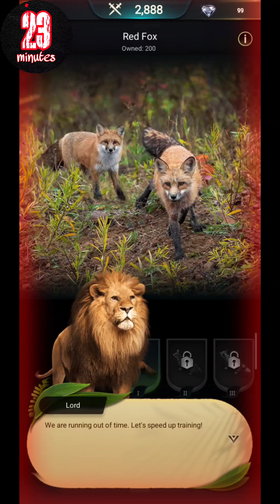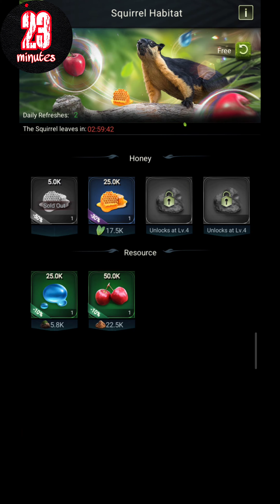Beast Lord - Review [MOBILE GAMES]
Beast Lord - Review
MOBILE GAMES

This game is released on June 2023
1 M+ download in Google Playstore